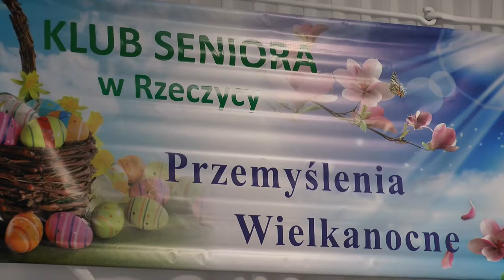Rzeczyca: Przemyślenia Wielkanocne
10 kwietnia w remizie OSP w Rzeczycy odbyło się spotkanie z cyklu "Przemyślenia Wielkanocne", na które zaprosił Klub Seniora z Rzeczycy z prezes Teresą Kuraszyk na czele. W programie uroczystości tradycyjnie znalazł się montaż słowno-muzyczny w wykonaniu członków klubu, publiczność miała również okazję przyjrzeć się symbolice stołu wielkanocnego.